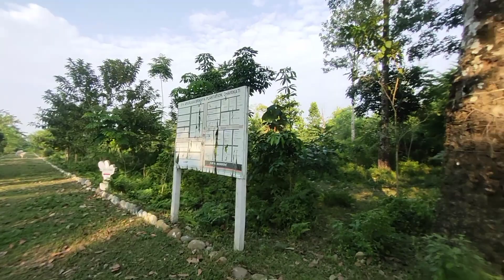Photoshoots vlogs 📷 || Outdoor photoshoot pose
keep supporting

keep sharing

keep loving

Hindi vlog
Hindi vlogs
Hindi vlogger
Hindi vloggers
Assam vlog
Assam vlogs

Fackbook id : joney payeng